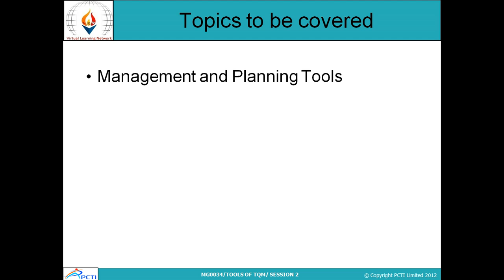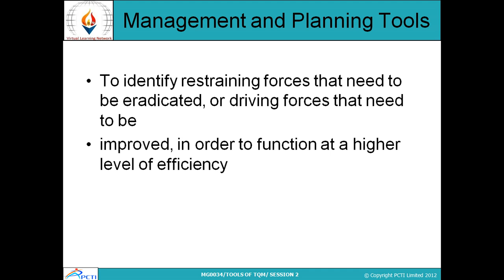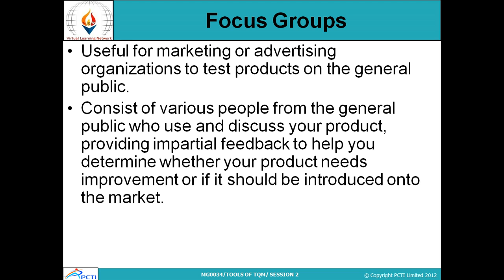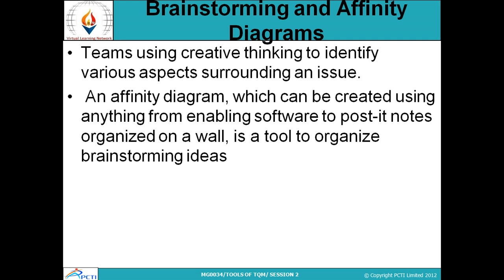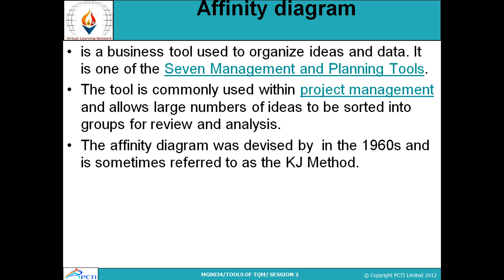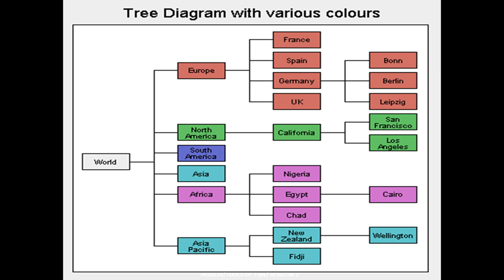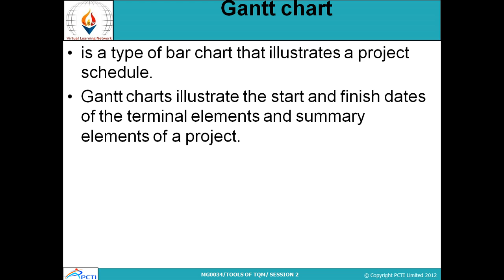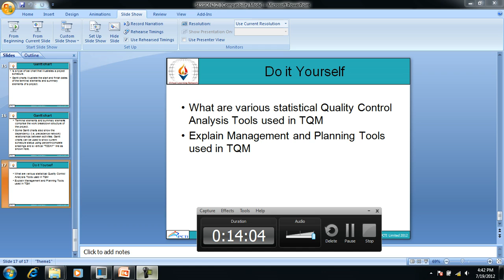Tools of TQM-Session-2(Part 2)